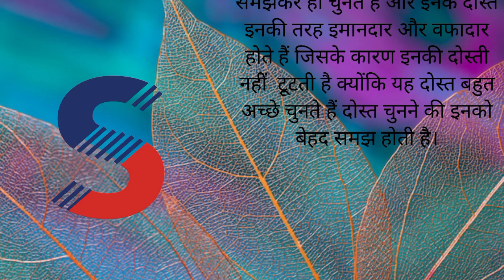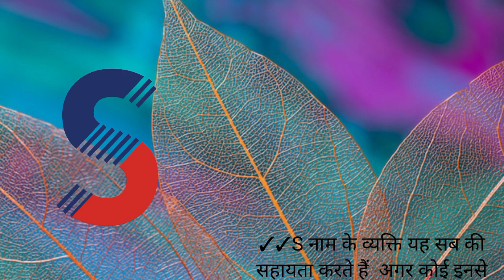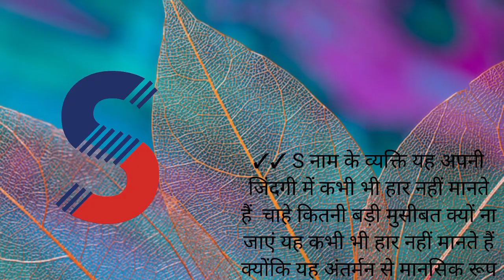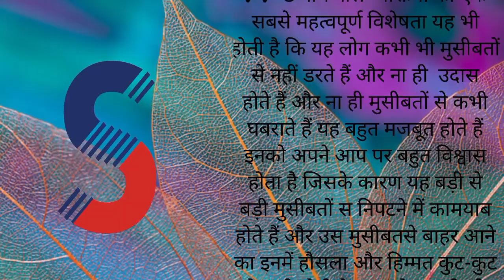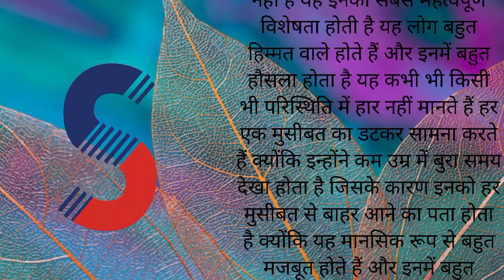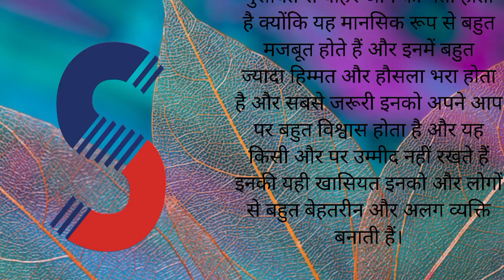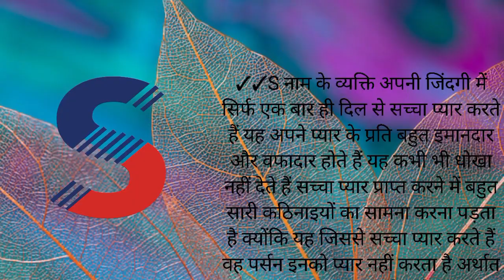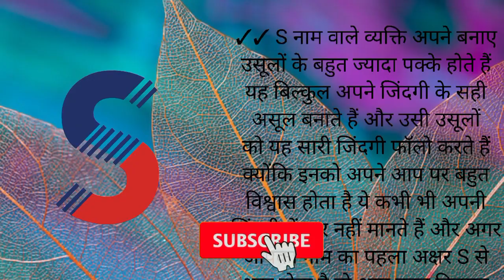S अक्षर के नाम वाले लोगो की 10 गुप्त बातें/s naam ke ladke kaise hote hain/S naam ka lifestyle.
S अक्षर के नाम वाले लोगो की 10 गुप्त बातें/S   naam Wale log kaise hote hain/S naam ka lifestyle.